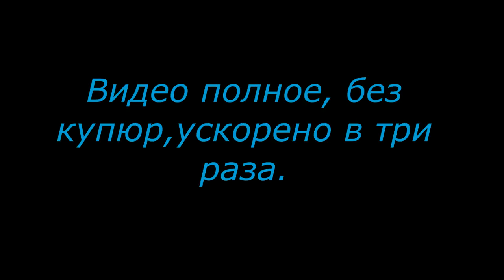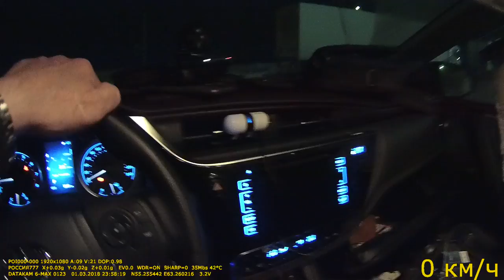Москва Красноярск Видео о маршруте Серия 11. Дороги России